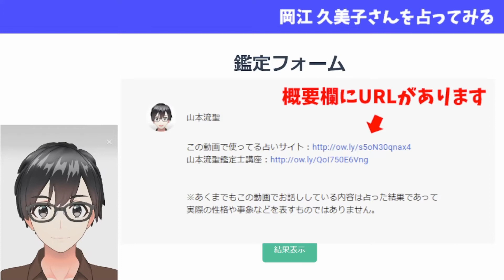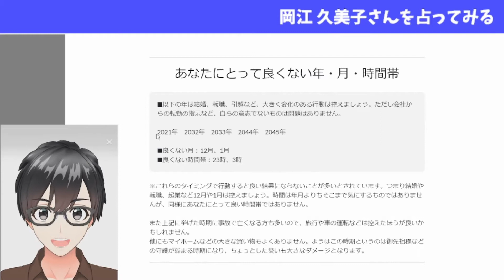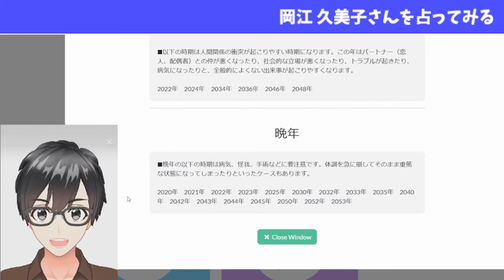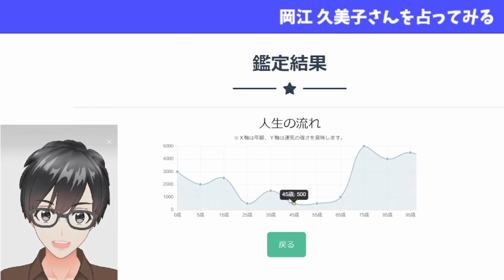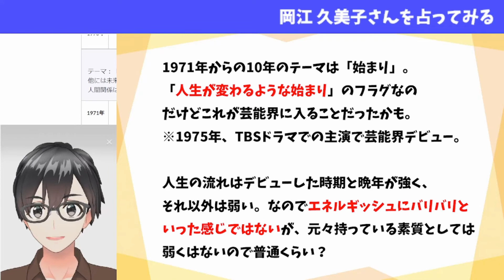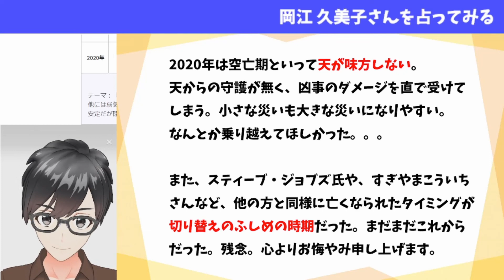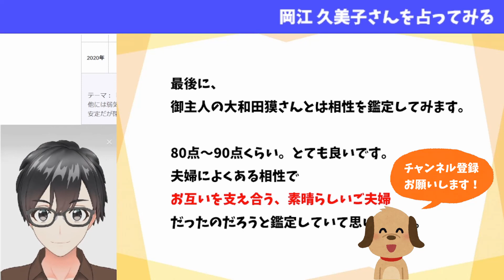女優・タレントの岡江 久美子さんを占ってみた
※あくまでもこの動画でお話ししている内容は占った結果であって
実際の性格や事象などを表すものではありません。
もし関係者様で不快に思われる方、削除を希望される方がいらっしゃいましたら